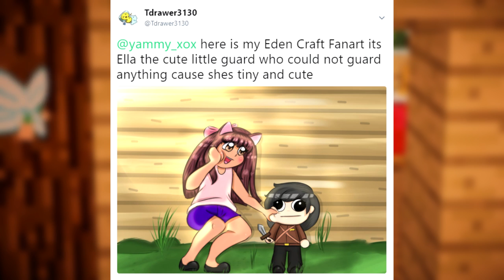I HAVE CHILDREN | Minecraft Eden | Episode 2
Hey guys and welcome to Episode 2 of my modded Singleplayer Minecraft series. I decided to bring back Minecraft Eden with some new mods to freshen things up!

This series is Minecraft version 1.7.10

In today's episode we get a family and search for resources!